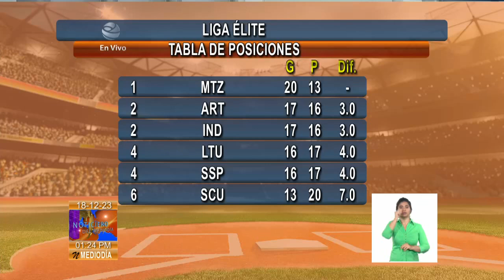Panorama Deportivo al Mediodía en Cuba: 18/12/2023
Hace apenas unos minutos fueron anunciados en conferencia de prensa los atletas del año en Cuba. Detalles de esta y otras noticias del apasionante ámbito del Deporte en Panorama Deportivo al Mediodía en Cuba este lunes 18 de diciembre de 2023.